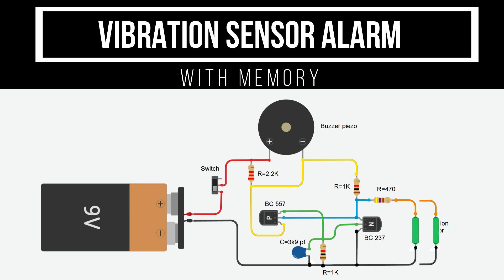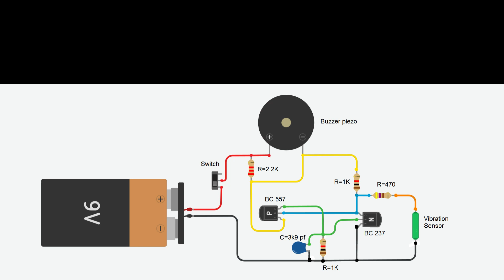Allarme sensore di vibrazioni con memoria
Vi presento un circuito che attiva un buzzer, non appena riceve un brevissimo impulso da un sensore di vibrazioni.
Circuito molto utile in molti ambiti, ad esempio come antifurto o come rilevatore di scosse di terremoti.

I present to you a circuit that activates a buzzer as soon as it receives a very short impulse from a vibration sensor.
Very useful circuit in many areas, for example as an anti-theft device or as an earthquake detector.

Sensori di vibrazione commerciali